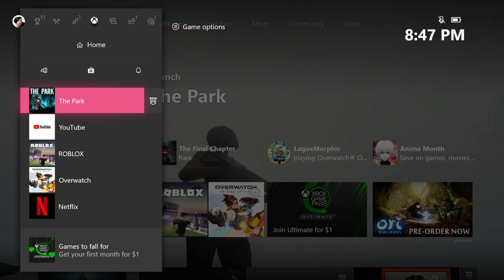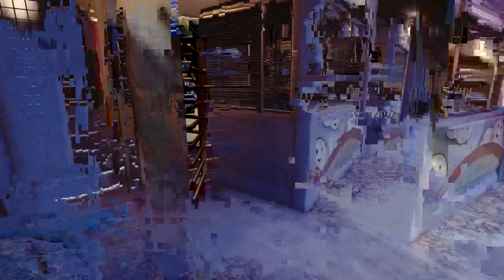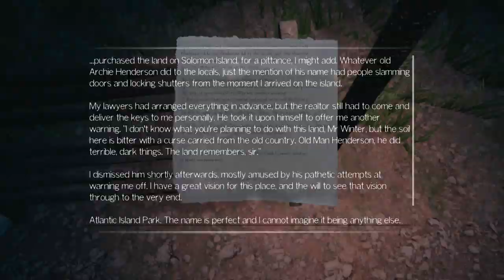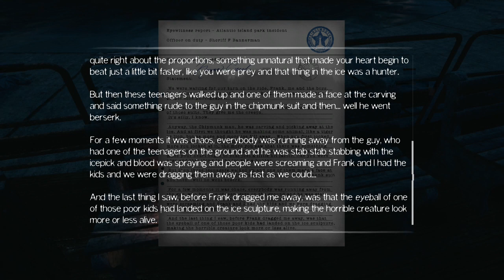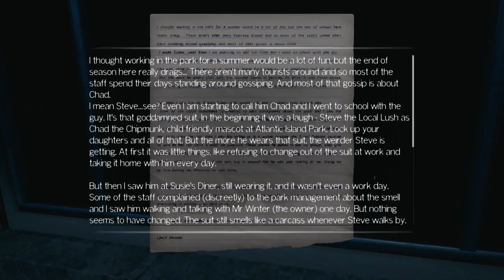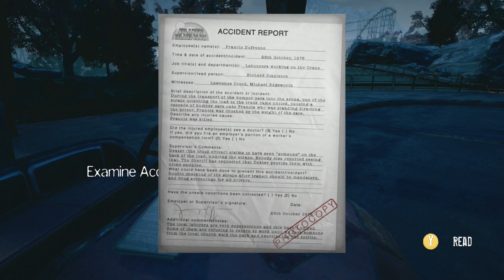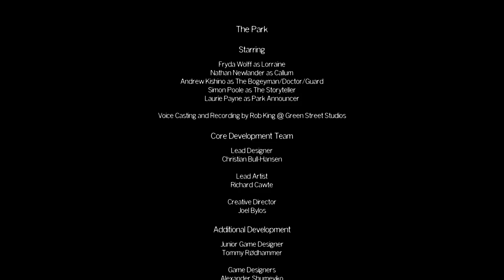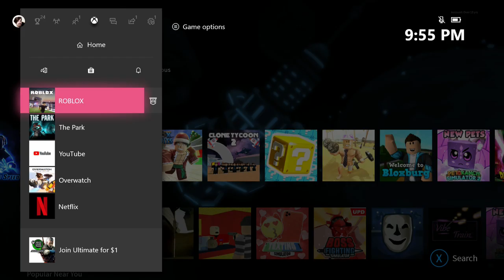My Great Game My Great Capture 2020 02 17 20 47 09